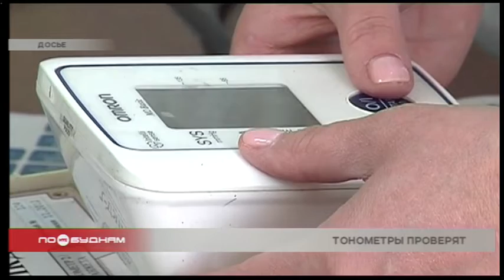Жители Иркутской области смогут проверить работу своих тонометров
Не обязательно ходить к врачам, чтобы узнать артериальное давление. Это можно сделать и дома с помощью тонометра. А вот проверить работу самих приборов, чтобы они показывали верные данные, удастся в рамках всероссийской акции «Будь уверен! Будь здоров!». С 11 по 13 февраля она пройдёт во многих районах региона.

Проверять исправность приборов для измерения давления будут специалисты Росстандарта. Адреса площадок, где пройдёт акция, можно найти на сайте организации. Метрологи осмотрят аппараты всех желающих абсолютно бесплатно. В северной столице региона мероприятие проводится уже не первый год. А вот в Слюдянке, Тулуне и Усть-Илимске оно состоится впервые. Старт акции будет дан 11 февраля. В этот день точность показаний своих тонометров смогут оценить жители Ангарска, Братска, Усолья-Сибирского, Усть-Илимска, Тулуна. 12 числа проверят приборы для измерения давления у жителей Слюдянки. В столице Прибайкалья всероссийская акция «Будь уверен! Будь здоров!» состоится только в июне.